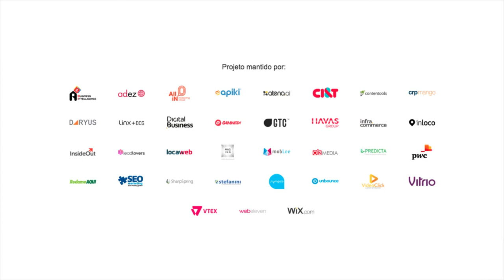VUCA: sua empresa já se adaptou a esse conceito?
Luis Madureira, UBERBRANDS, fala sobre o conceito VUCA (em inglês) ou VICA em português - Volatilidade, Incerteza, Complexidade e Ambiguidade) que reflete o ambiente de mudanças rápidas no qual as marcas e empresas estão inseridas. Confira a entrevista completa.

COMPARTILHE CONHECIMENTO. ;)